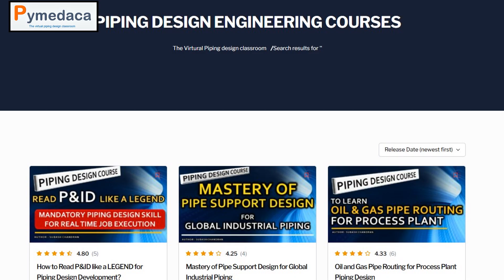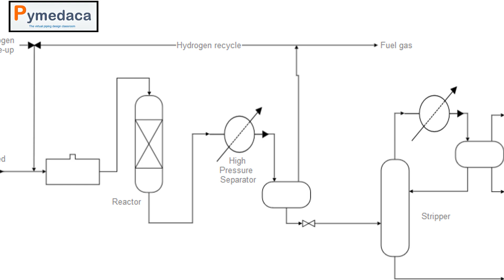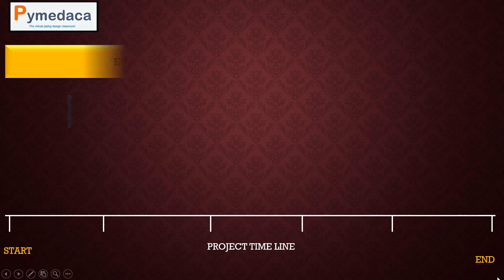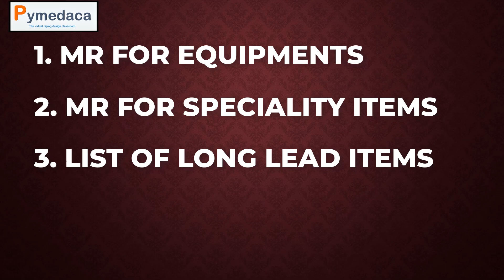Why EPC Experience has High Demand in Piping Design Job?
This video explains importance of EPC Experiences in Piping Design Jobs
Piping Design Courses:

1) Title: Learn Oil and Gas Pipe routing for Process plant piping design.

2) Title of the Course: Mastery of Pipe Support Design for Global Industrial Piping.

3) Title of the Course: Read P&ID like a Legend